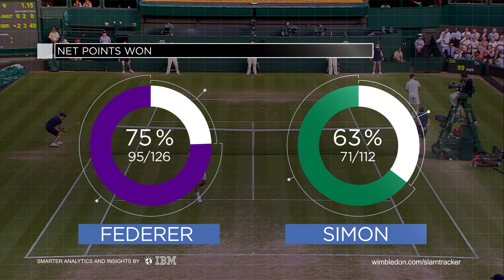Tennis Insights Day 9, Federer vs Simon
Mats Wilander and Cara Robinson preview Roger Federer's quarter-final clash with Gilles Simon coming up on Day 9 at Wimbledon 2015.